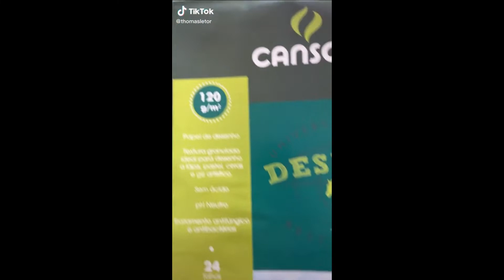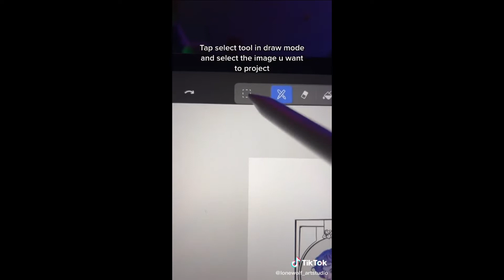Spice up your day with a TikTok Art Compilation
0:00 - jenifhers
0:23 - floozybabiee
0:35 - johndrawing
0:55 - necoviii
1:10 - rinekooo
1:26 - paintedtrash
1:34 - floozybabiee
2:04 - nigixxart
2:19 - sclass_supply
3:09 - thomasletor
3:21 - krimessillustrations
3:56 - zdarts
4:08 - wiz_khalidah
4:34 - lonewolf_artstudio
4:59 - jieax
5:13 - jordan_weisex
5:27 - _otto_art
5:43 - karniae
5:59 - nekokaren
6:23 - lulupapercranes
6:47 - dori_anarts
6:58 - archiis_art
7:06 - _otto_art
7:31 - jieax
7:47 - itsikster
8:00 - annabella
8:07 - dews.ex.machina
8:19 - ethanjohnson523
8:30 - jieax
8:42 - fvmanga
9:05 - unlicensedkarebear
9:15 - angel_makima